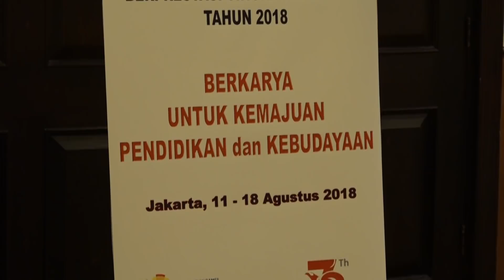Pemilihan Tenaga Kependidikan Berprestasi Tingkat Nasional 2018